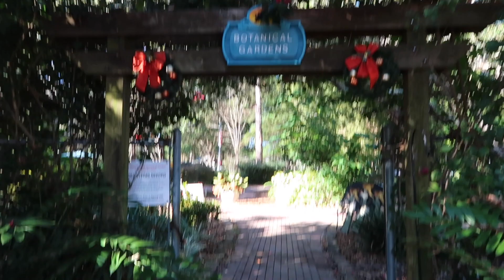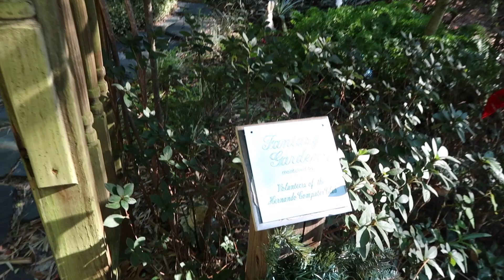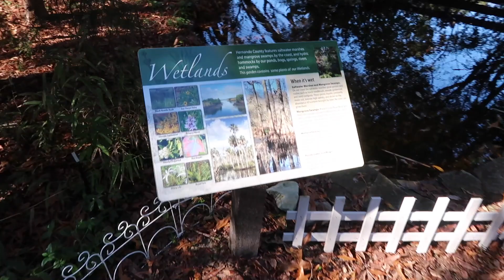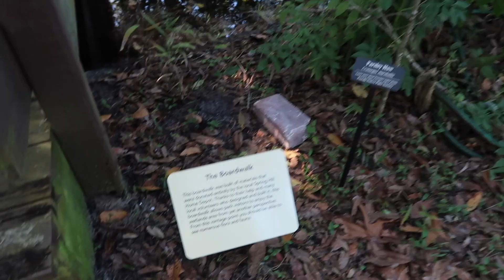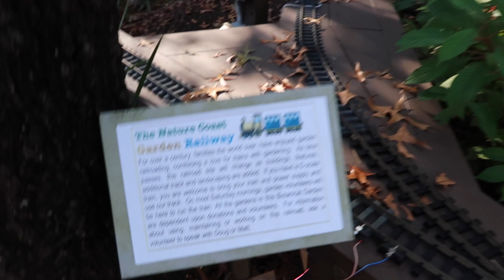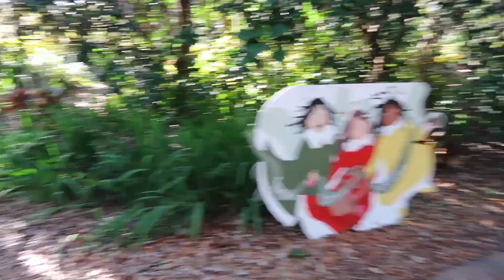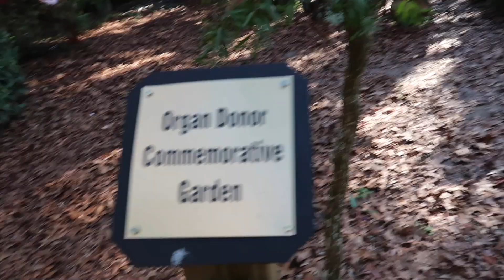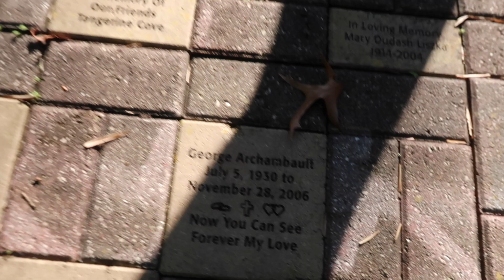Follow me around-Botanical Garden 🪴🍀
Hope you enjoy my life movie! 🎥 🍿